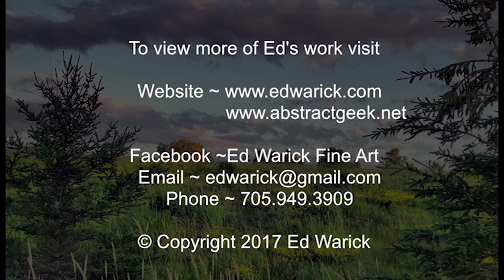Sault Frame - Ed Warick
Ed Warick features his Digital Abstract Art and Photography on this episode.